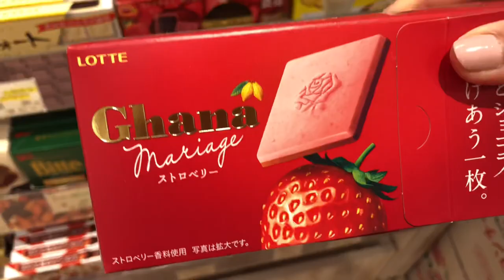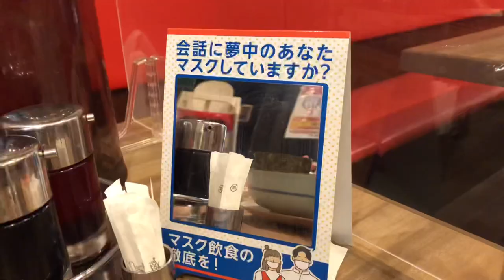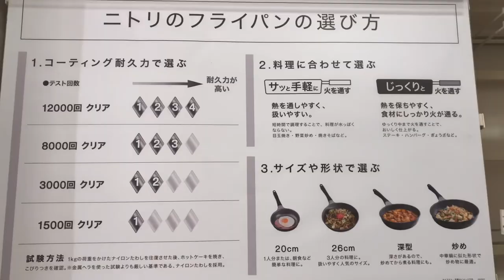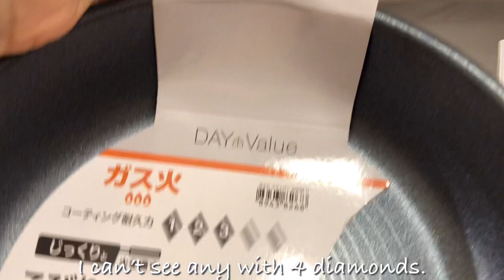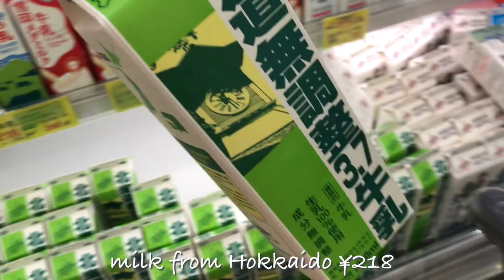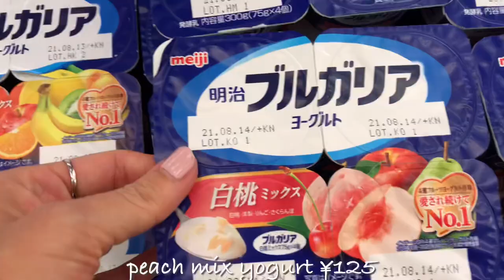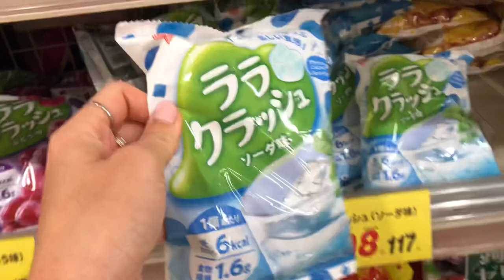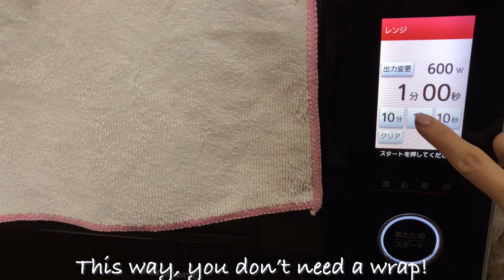Grocery Shopping in Japan, Buy Japanese Snacks, Buy a New Frying Pan 🍳 | JAPAN VLOG